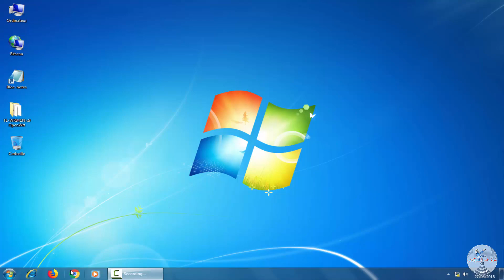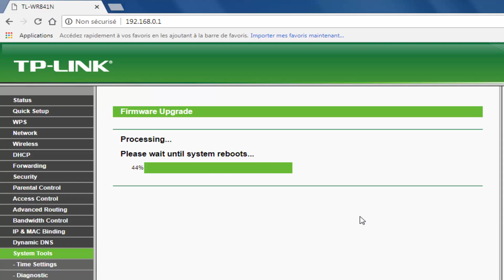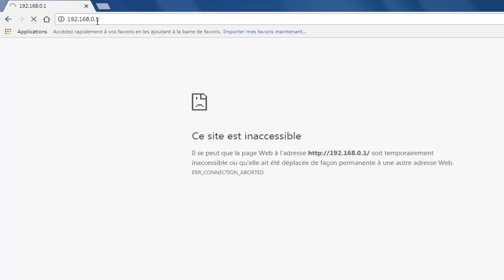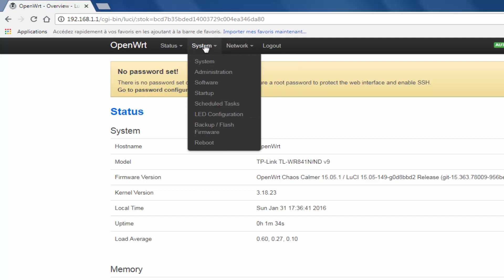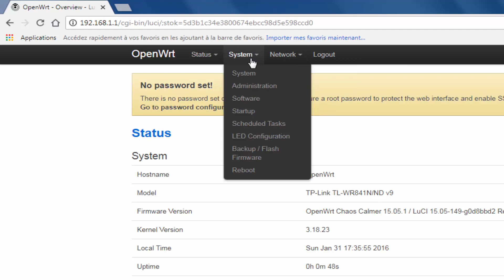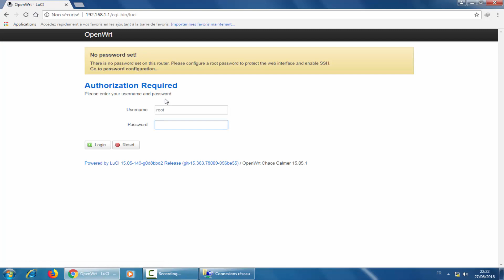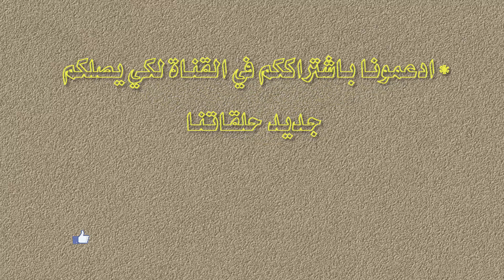Upgrade TL-WR841N All Versions To Openwrt | بجميع إصداراته TL-WR841N على الراوتر Openwrt تثبيت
الرابط أسفله يحتوي على تحديثات لجميع الإصدارات للراوتر
من الإصدار 1.5 إلى 13  WR841N

The Link Below Contains Updates For All Versions Of The WR841N Router From Version 1.5 to Version 13

يمكنكم زيارة موقعي للمزيد من المواضيع و الشروحات التقنية

صفحتي على جوجل بلس
My Page on Google Plus